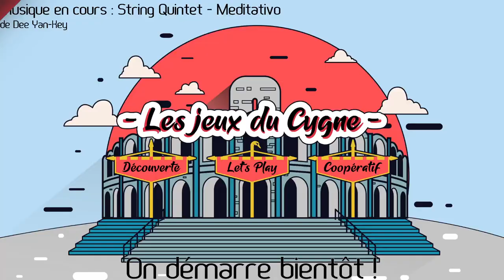CLASSIFIED FRANCE'44 - EP06 - On se fait aimer des radicaux [FR]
On prépare le débarquement de l'intérieur avec nos partisans !

🎮 : Classified France'44
Le jeu vous plait ? Achetez à prix réduit chez notre partenaire !

- Ardarin
- Broudaff
- Glentharil
- Le Baron d'Onyx
- Mallevin
- Mangazore
- Mazamara
- Zmoi6